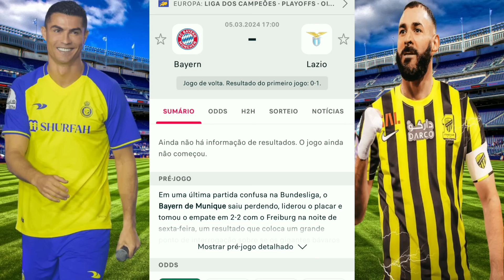Palpites De Futebol Desta Terça-Feira 05/03/2024